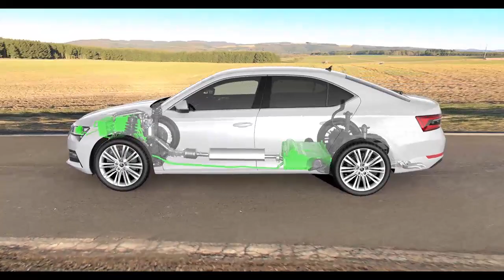2020 Skoda Superb iV Hybrid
The SUPERB iV is SKODA’s first production model to be fitted with plug‑in hybrid drive. A 1.4 TSI petrol engine and an electric motor deliver a combined power output of 160 kW (218 PS). The all‑electric range is up to 55 km in the WLTP cycle; up to 850 km can be covered when combined with the petrol engine. This new drive variant is available for the Ambition and Style trim levels as well as for the SUPERB SPORTLINE and the SUPERB L&K. Production is set to commence at the Kvasiny site in early autumn this year; the market launch will take place at the beginning of 2020.

The new SKODA SUPERB iV is the brand’s first production model to feature plug‑in hybrid technology. By combining an efficient petrol engine with an electric motor, it offers particularly eco‑friendly mobility without compromising on performance. The battery has a capacity of 37 Ah and 13 kWh of energy: the car’s CO2 emissions are less than 40 g/km and the all‑electric range is up to 55 km (in the WLTP cycle). The ŠKODA SUPERB iV fulfils the Euro 6d‑TEMP emissions standard.

The battery can be charged conveniently at home overnight, for example, using a standard plug socket or in 3 hours 30 minutes using a wall box with a charging output of 3.6 kW. The socket for the charging cable is located behind a flap in the radiator grille. The ŠKODA SUPERB iV is also able to recharge or maintain the level of charge in the battery while driving, using its petrol engine and brake energy recovery. This allows drivers to cover a longer journey’s ‘last mile’ – in a city, for example – again without producing any emissions there.

Particularly dynamic thanks to electric support
The 85‑kW electric motor allows for the car to be driven purely electrically and also supports the 1.4 TSI, which outputs 115 kW (156 PS), when necessary – either automatically or when the driver wishes. Driving Mode Select offers three different special settings: SPORT mode, E-mode and HYBRID mode. In SPORT mode, drivers have access to the maximum power output of 160 kW (218 PS) and 400 Nm of torque. In combination with the 6‑speed DSG that comes as standard, this unlocks the car’s full potential for dynamic driving. In E-mode, the ŠKODA SUPERB iV is powered exclusively by the battery; in HYBRID mode, the electronics regulate the interaction between the petrol engine and the electric motor.

The lithium‑ion high-voltage battery is positioned in the chassis floor in front of the rear axle. The ŠKODA SUPERB iV’s boot capacity is 485 l in the hatchback and 510 l in the estate. The petrol tank can hold 50 l. From the outside, the hybrid model can be identified by the iV badge at the rear; the front is shaped by a redesigned bumper with a honeycomb structure and Air Curtains. Thanks to the E-noise sound generator, road users such as pedestrians and cyclists will be able to hear an approaching ŠKODA SUPERB iV that is driving in electric mode in good time.